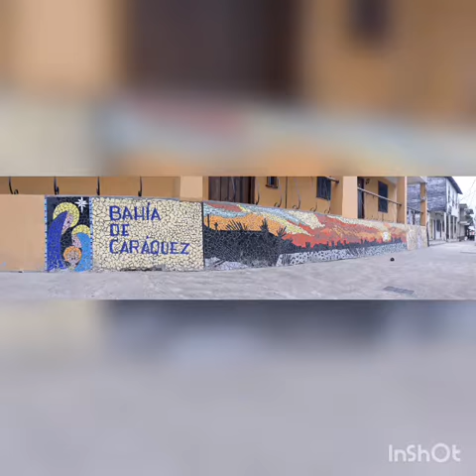ENTREVISTA CON MARIO GANCHOZO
Dando ideas sobre cómo reactivar el turismo en BAHÍA DE CARÁQUEZ